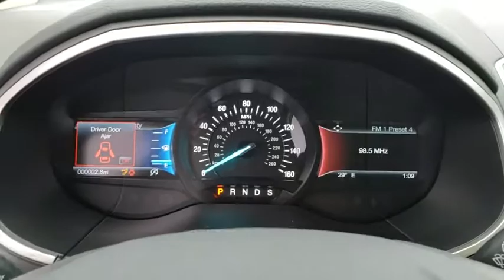2019 Ford Edge Tulsa, Broken Arrow, Joplin, Bixby, Owasso, OK S19067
Ruby Red New 2019 Ford Edge available in Tulsa, Oklahoma at Matthews Ford. Servicing the Broken Arrow, Joplin, Bixby, Owasso, OK area.

Matthews Ford
1101 Southwest Expressway Drive

Ruby Red 2019 Ford Edge SEL AWD 8-Speed Automatic 2.0L AWD.Recent Arrival! Price does not include Tax, Title, License and Documentary Fee of $299; Price does include: $500 - Retail Customer Cash. Exp. 01/02/2019, $945 - Bonus Customer Cash. Exp. 01/02/2019, $500 - Retail Bonus Customer Cash. Exp. 01/02/2019